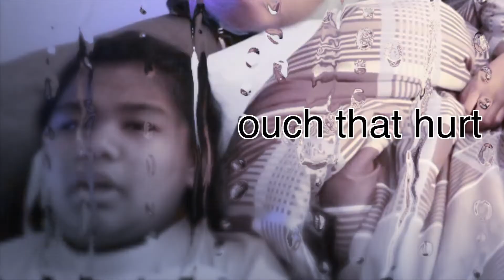a Q&A but it's 12 am and we're DELUSIONAL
you guys ask weird questions. i like it.
Here’s a Q&A but it’s 12 am and we’re DELUSIONAL ;)

- Mydel